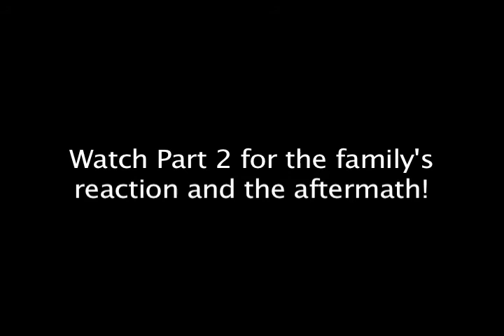Clean-Shaven (Part 1)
Filmed in summer 2004, edited in fall 2005.

This is up there with my favorite projects ever. I had never seen these two without beards before this vacation when they decided to let the great experiment take place. I don't know why I didn't edit it, but luckily I rediscovered the footage over a year later when I wanted a project to work on. I credit this film with making me realize how much I love editing, and documentaries.